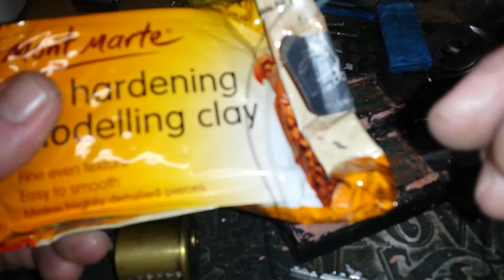Key Casting Medeco Classic - Clay vs Silicon Dental Putty Pt. 1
Note- Video cuts out at pouring time however the purpose of this upload is to demonstrate how to load the casting box something you could easily make yourself if you think about it.  Video takes up in part two where said lock is opened.

Medeco Classic Opened w/cast key from moulding clay.  A three part (Pt.1 of three part demo video series) comparison of a woods metal key cast in a 2 part silicon mould VS a Clay mould cast.  Yet to do the Abloy Classic casting comparison as it is still in pieces.

Frankly that video may not be required now as this covers the topic.  There is a video of the Abloy Classic being opened with a woods metal key in the play list.

Part two is already up, part three will be up soon however due to the YT studio processing times Pt.3 may not be available immediately.  As URL's for both Pt.1 & Pt.3 that are public are required for Pt.2 for subs that have already seen that video to save their time & possible confusion over order of events.